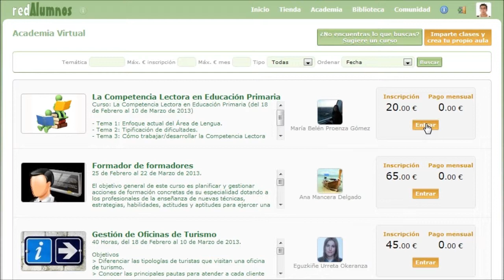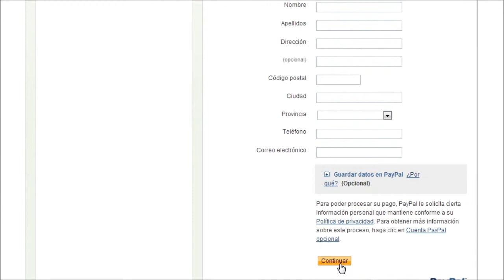Realizar pagos con tarjeta en redAlumnos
Este vídeo muestra el proceso a seguir para realizar pagos directos a través de una tarjeta de crédito y entrar en aulas virtuales de redAlumnos